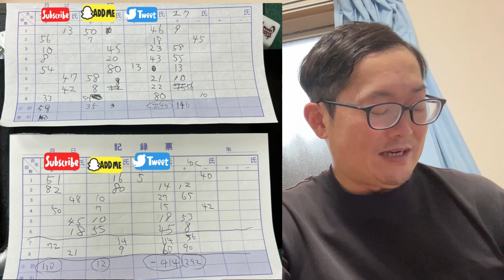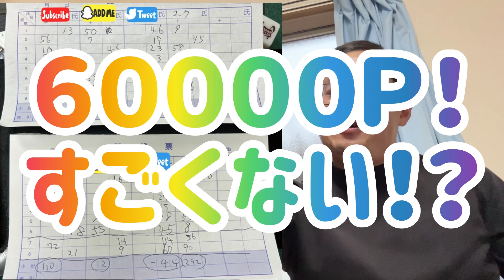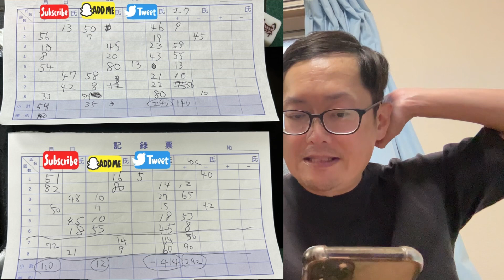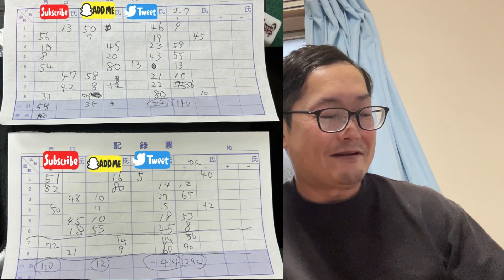ユクキンTV2042 JanJanサタデー！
yukukin_tv